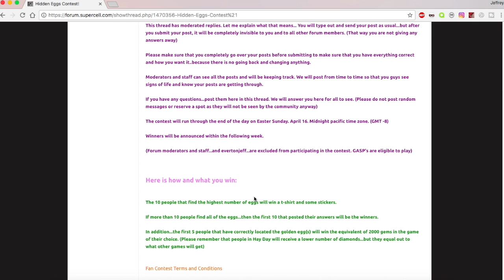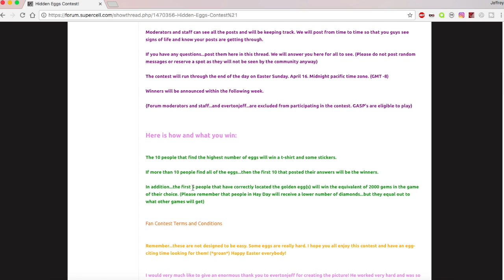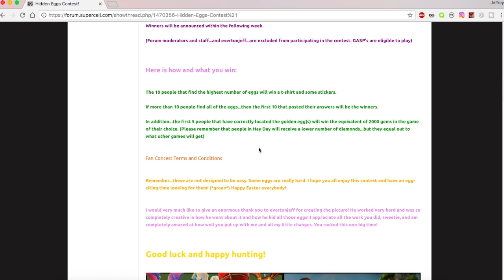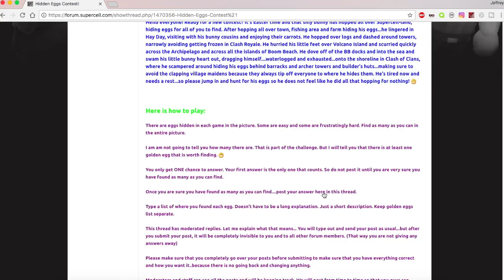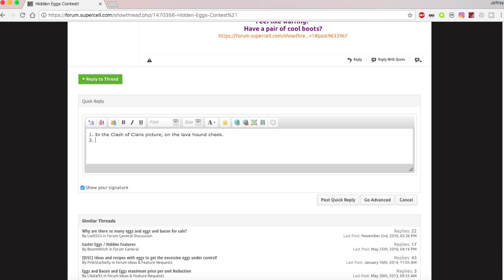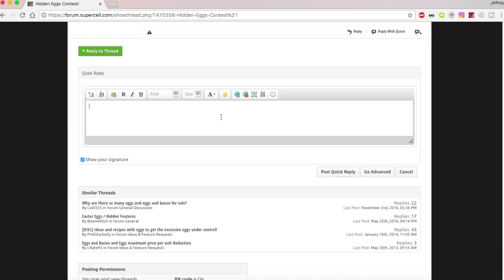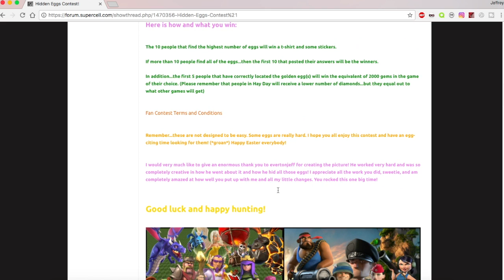HIDDEN EGGS CONTEST - WIN 2000 GEMS + T-SHIRT! | Supercell Contest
Enter this Supercell-run contest in which you have to locate several easter eggs hidden in images of all 4 Supercell games! There is also a golden egg and if you are one of the first 5 people to find it, you get 2000 gems for your Clash of Clans or other Supercell game account! The 10 people who find the most easter eggs in the images overall will get a T-Shirt and some stickers!

Hey guys, I'm Baby Kendle from the Past Used By YouTube channel. This channel was originally the official clan YouTube channel for former clan Past Used By, which I was the leader of. Since the clan disbanded and merged in September 2016, I've turned this channel into one focused on general Clash of Clans elite strategy content. In addition, I have joined BarbariaNParty, the clan of Cam Sucks at Gaming (1.5+ mil subs), so I will be doing frequent war recaps on BNP wars. Thanks!

Welcome to the Past Used By YouTube channel! Here you will find frequent Clash of Clans strategy content filled with exciting adventures and series. Look for war recaps, elite war base design speedbuilds and explanations, attacking strategy guides, and much more!

Share this channel with all your friends using this shortcut URL to my channel

This YouTube channel is managed by Baby Kendle.

MUSIC CREDITS

Developer: Supercell
Category: Games
Updated: Jan 18, 2017
Version: 8.709.16
Size: 52.9 MB
Rated 9+ for the following:
­ A "Past Amazing" video production! -
 Past Amazing YouTube channel